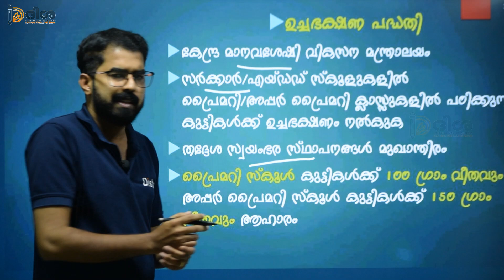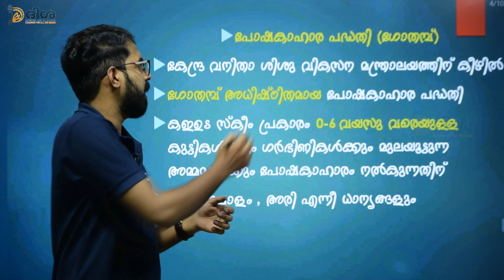ASSISTANT SALESMAN || SPECIAL TOPIC PART-10 || SCHEME || KERALA PSC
ഞങ്ങളുടെ ഇൻസ്റ്റ പേജിൽ ഫോളോ ചെയ്യാൻ 👇
ആപ്പിനെ കുറിച്ചുള്ള കൂടുതൽ വിവരങ്ങൾക്ക് താഴെ കൊടുത്തിട്ടുള്ള നമ്പറുകളിൽ ബന്ധപെടുക